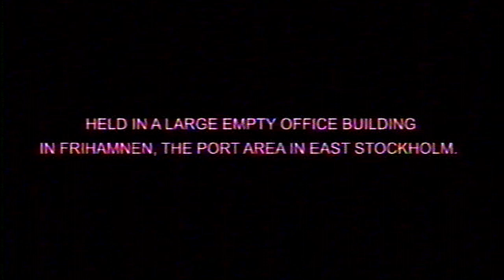Acne Studios Festen Stockholm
AcneStudios Festen. 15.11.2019. Stockholm. A party celebrating Acne Studios’ past, present and future.

Attended by over 2,000 guests in an empty office building in Frihamnen, the night was co-curated by long-term friends and collaborators of Acne Studios.

Throughout the space, installations by light and conceptual designer Tobias Rylander played with the ideas of reflection using alternative materials along with multiple video screens and projections. A laser show took place in the outdoor courtyard to give volume and depth to the empty space.

As a nod to the past, one of the rooms was curated by Thomas Persson, editor in chief of Acne Paper, and was inspired by the magazine first issue and its iconic red cover. The room saw a performance by Wild Daughter, a project of visual artists and sound.

The techno room, curated by Allegria Torassa, featured mirror mosaic walls and beige carpeting in which DJ Pandora’s Jukebox performed through the night.

Elsewhere at the party, DJs Romy Madley Croft and Jerry Bouthier took turn on the turn tables and played on the 30-meters long mirror-covered mainstage. The evening ended with a live performance by Alex Knost and his band, Tomorrows Tulips.

A film by Sean Vegezzi.